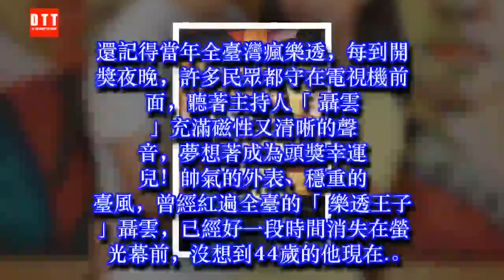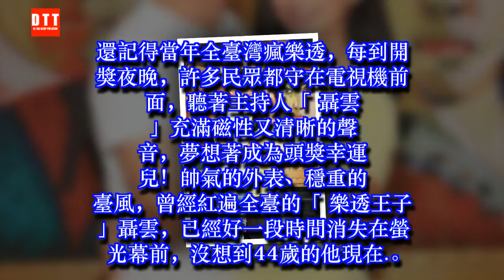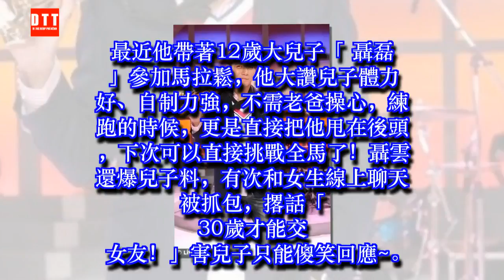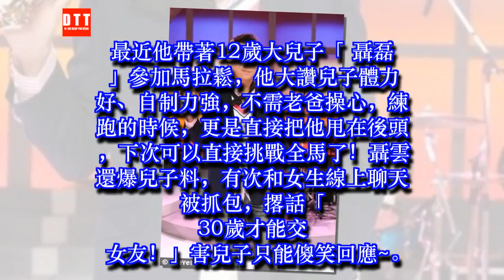記得當年開獎的樂透王子「聶雲」嗎？曾窮到撿破爛，卻在當紅之際淡出演藝圈！44歲的他如今... ✔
✔ MC Network [ 36 寵物 ] 記得當年開獎的樂透王子「聶雲」嗎？曾窮到撿破爛，卻在當紅之際淡出演藝圈！44歲的他如今...
還記得當年全臺灣瘋樂透，每到開獎夜晚，許多民眾都守在電視機前面，聽著主持人「聶雲」充滿磁性又清晰的聲音，夢想著成為頭獎幸運兒！帥氣的外表、穩重的臺風，曾經紅遍全臺的「樂透王子」聶雲，已經好一段時間消失在螢光幕前，沒想到44歲的他現在...
聶雲當年接下《好運萬事通》主持人，隨著樂透熱潮也翻身變成知名主持人！不僅手上有好幾個節目，更是星光大道、廣播金鐘獎多次的御用主持人，除此之外，他還跨足戲劇、電影、音樂等領域，是電臺DJ，也是音樂總監，卻在32歲事業巔峰之際，慢慢地淡出演藝圈！